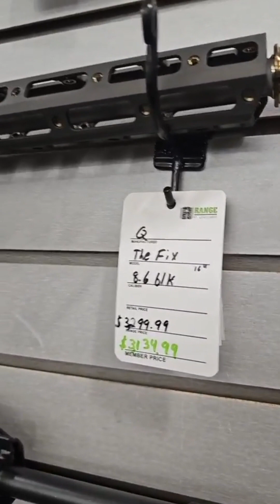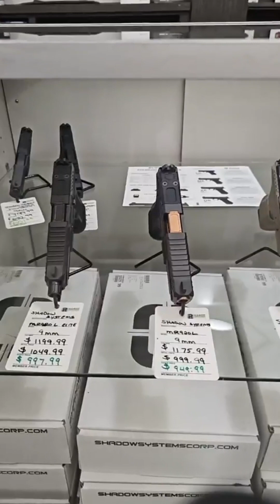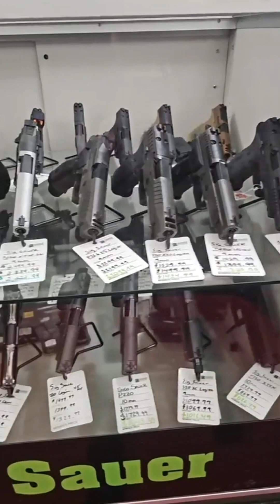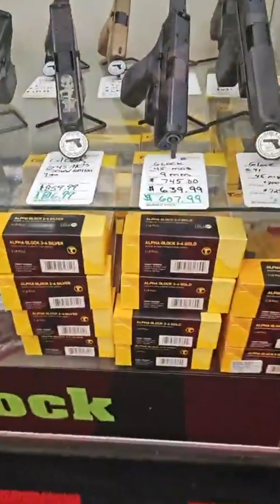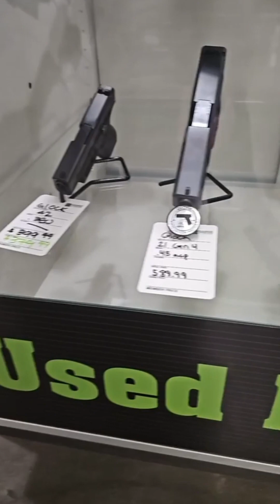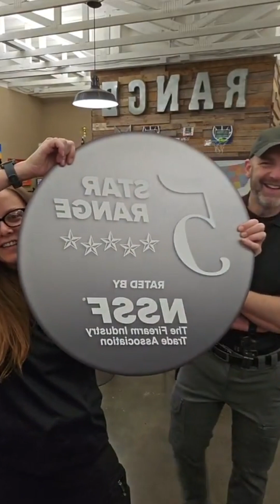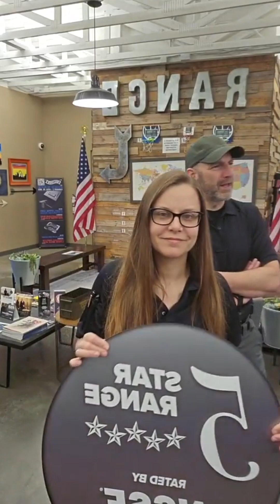03/25/24 - Women and Firearms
Phil and Liz are back from the ILEETA conference to discuss the whole concept of "women's guns" and offer a critique of a popular model being sold to women: the S&W Shield EZ.

They follow up with a preview of the March 29th Women's Shooting Group Meet and Greet at The Range and recap their time at the ILEETA Conference held in St. Louis during the week of March 18-22.